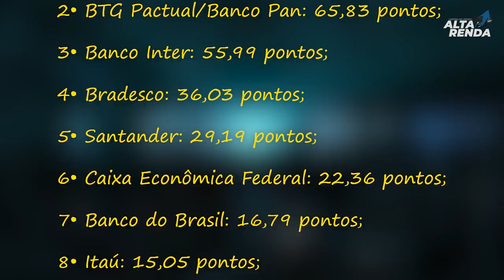💳OS TRÊS PIORES:C6BANK, BANCO INTER , BANCO PAN, SEGUNDO O BANCO CENTRAL, OS MAIORES EM RECLAMAÇÕES.